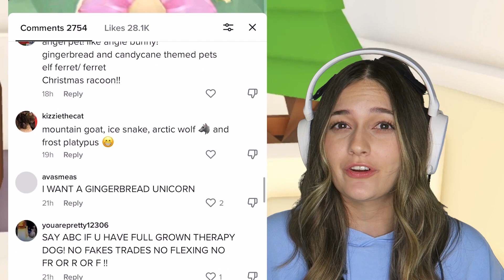Adopt Me 2022 Christmas Event Update (GINGERBREAD PET!)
Today we discuss 5 new Adopt Me Christmas pet ideas for the 2022 winter event!. Looks like there is a gingerbread theme happening this year and we are all super excited! The Adopt Me 2022 Christmas event release date is announced at the end of this video so watch to find out when these new winter pets and items will be in game in adoption island!

Hi, it's Shane & Ash! We make cool Roblox videos! Including lots of adopt me videos but honestly whatever Roblox game we find fun! The other Roblox games include pet simulator x, bedwars, and more!

Watch to see giveaways, trading, Adopt Me hacks, Roblox challenges, and other fun gaming videos!